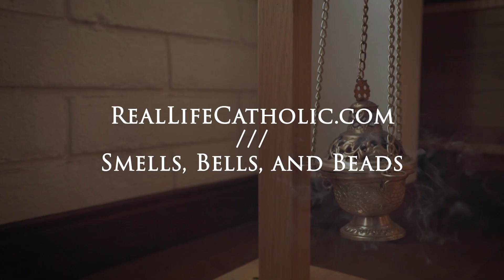Smells, Bells, and Beads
Why do Catholics have incense, beads, crucifixes, and all that "stuff"? Because we're not angelic beings. We're spirit and body, soul and flesh and blood, and we have a God who meets us where we're at today just like he did 2,000 years ago in Bethlehem...because he loves us!